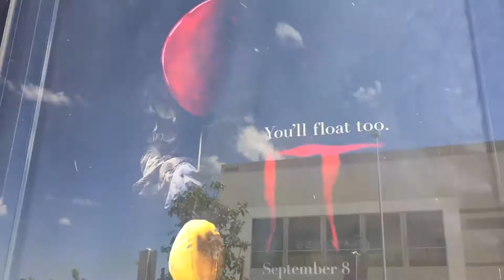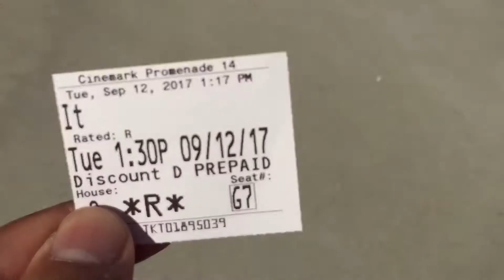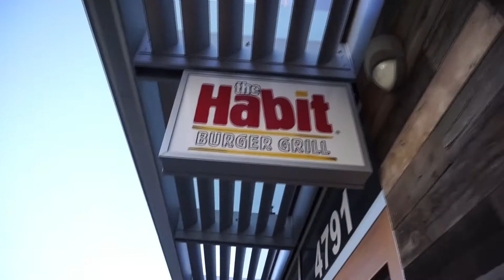you'll float too - vlog ep. 35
We did an It thing.